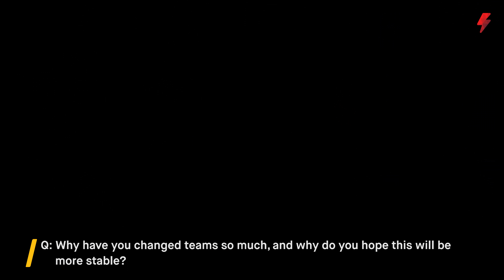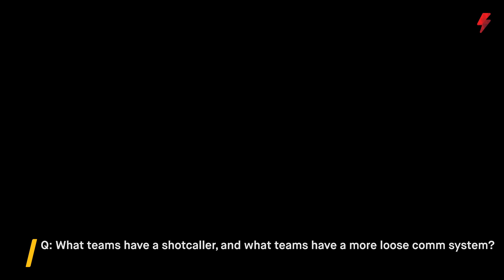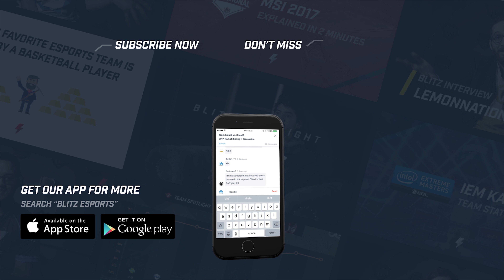Apollo on finding out NV wasn’t franchised in-game, and why he doesn't like to be called shotcaller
Apollo talks about the moment he found out Envy wasn't franchised, and why relic shield botlane deserves a nerf. Timestamps:

0:00 - Do you agree with the public perception of Golden Guardians' roster?
0:30 - What's wrong with relic shield botlane?
1:03 - Why have you changed teams so much, and why do you hope this will be more stable?
1:48 - Why don't you like the term shotcaller?
2:50 - What teams have a shotcaller?
3:41 - I heard you were in a game when you found out Envy wasn't franchised.
4:35 - What is it like being on a primarily English-speaking team now?